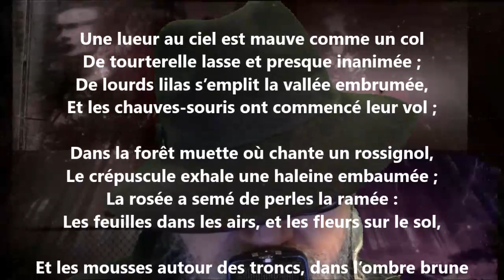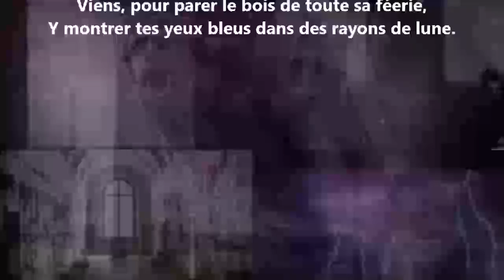Une lueur au ciel - Auguste Angellier lu par Yvon Jean